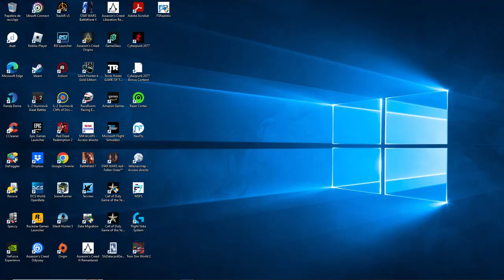ETS 2 de Montpellier(Francia) a Port de Sagunt(España)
Transporte de regalos desde Montpellier en Francia hasta el Port de Sagunt en España.
Complete 15 deliveries of Gifts cargo in Euro Truck Simulator 2 / American Truck Simulator, and share Christmas Reflections of love, peace, hope and care in this special event for 2022!